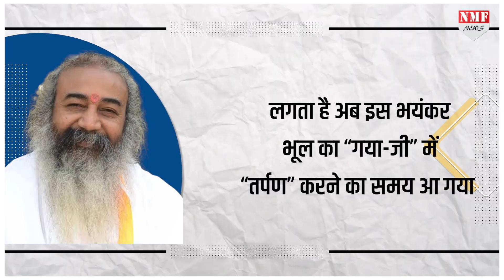जातिगत जनगणना के नाम पर Congress दो फाड़, I.N.D.I.A में भी ममता की बगावत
जातिगत जनगणना के नाम पर कांग्रेस दो फाड़, I.N.D.I.A में भी ममता की बगावत